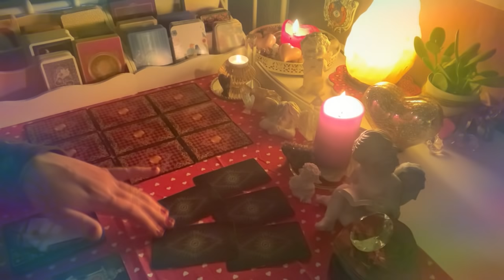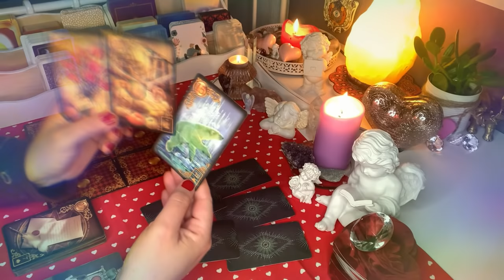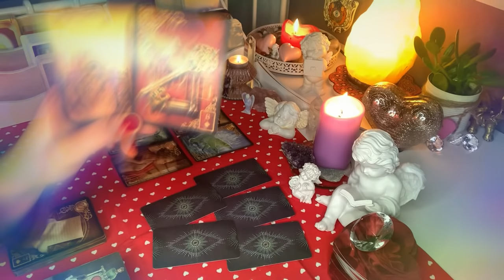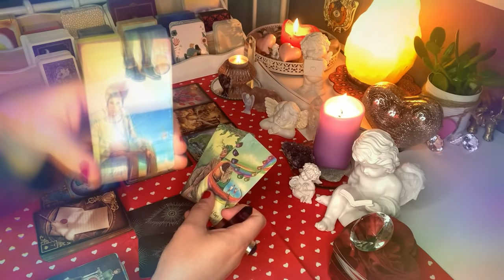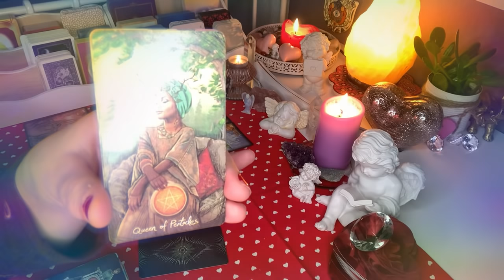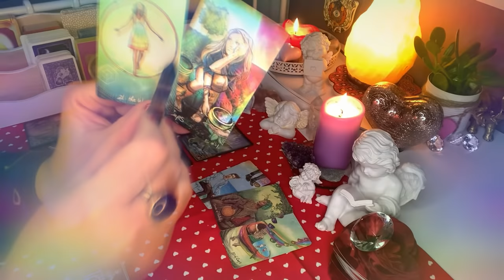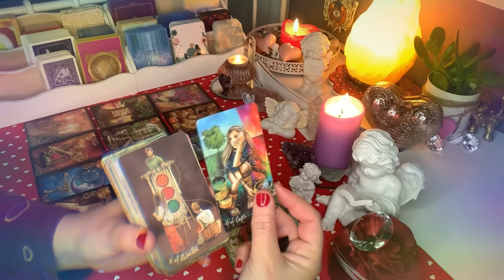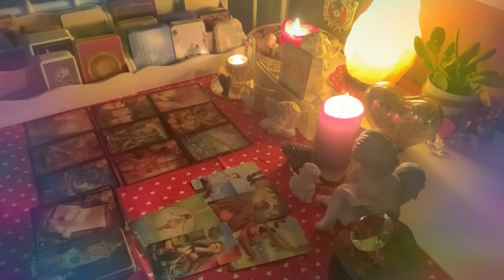Orakel💜Co on/ona o mnie myśli?💚 9#Kart#Lenormand+5#Kart#Tarota❤️wrozby💛